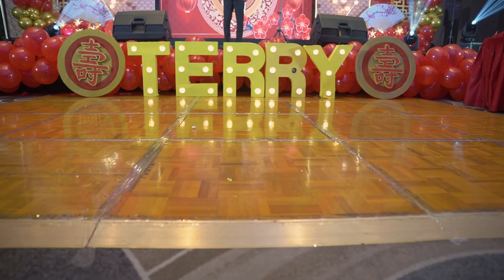Teresita's 86th Birthday at East Ocean Palace Same Day Edit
86 years young and still dancing through life! 💃🎉

Terry's 86th Birthday

A Same Day Edit by Rio Jones Photography

Party Styling and Coordination by Party Curators Philippines
Cake - Penk Ching
Lights & Sounds - c/o Max Tiu
Party Souvenirs - Infinitum PH
Entertainment - Electrofire Led Tron & Fire Dancers

Party Venue at East Ocean

Photo and Video Coverage by Rio Jones Photography
Premiere Philippine Events Photographer